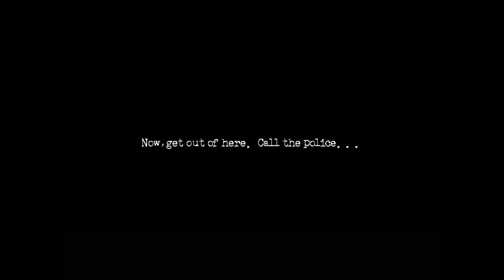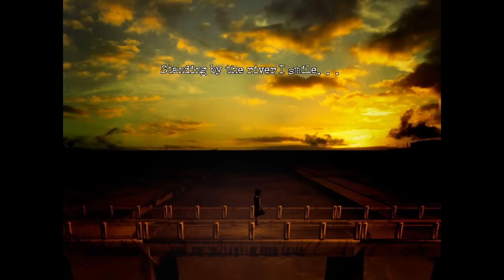Best Friends Play The Cat Lady (Part 05)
The world is a vampire, sent to drain
Secret destroyers, hold you up to the flames
And what do I get, for my pain?
Betrayed desires, and a piece of the game